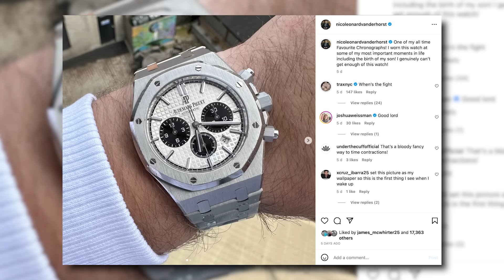Watch Expert EXPOSES "Billionaires" Flexing FAKE Watches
It's time to EXPOSE these FAKE billionaire sons of b*%ches!!! Their watches are fake, their money is fake, their bodies are fake, they are essentially, walking Turkey market stalls... 😂💰